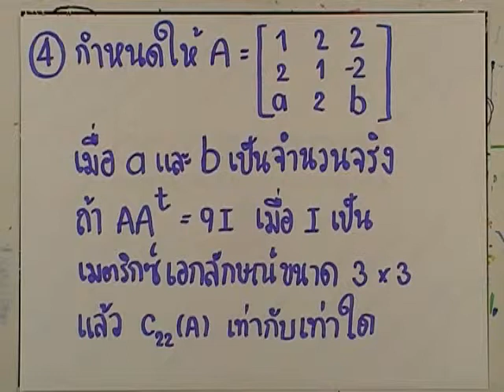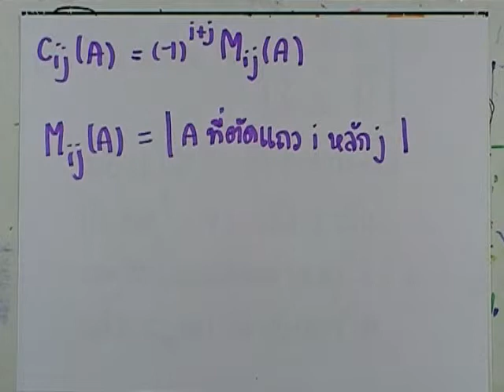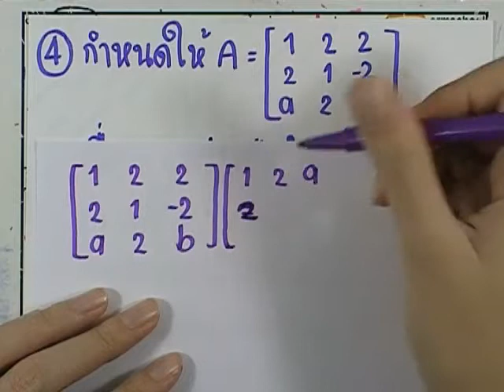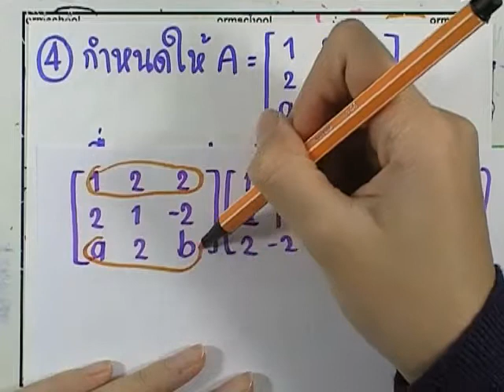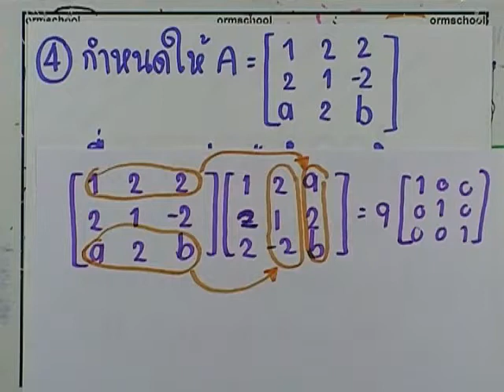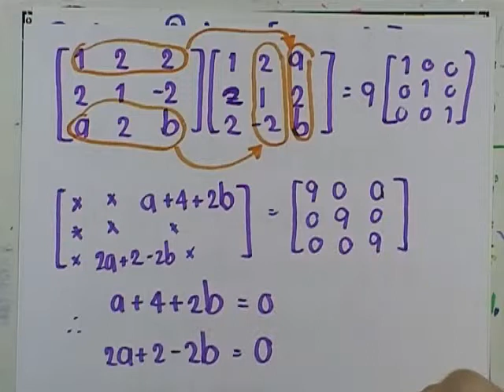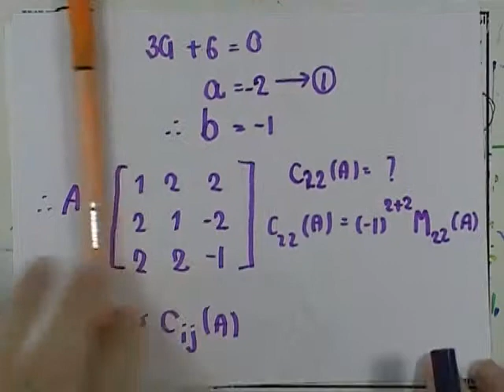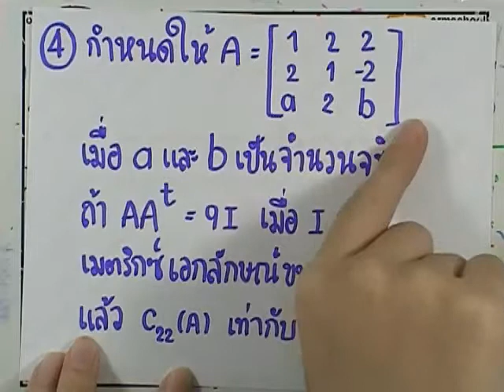ormMath A Good Book เล่ม02 : ชุด02 ตอน02 ข้อ04